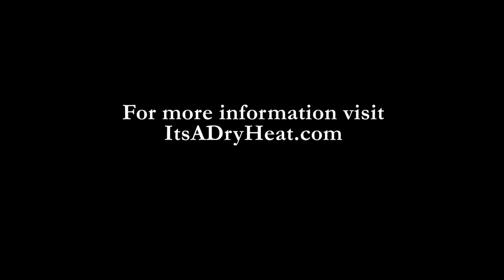"Don't Date Your Friends": It's A Dry Heat Episode 4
Sometimes you wanna ship the homie, but sink that ship.